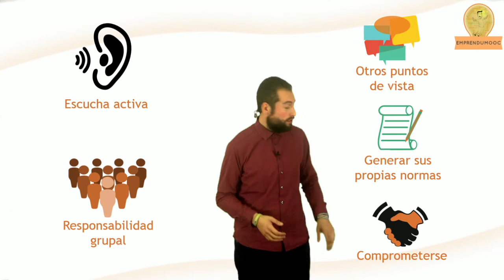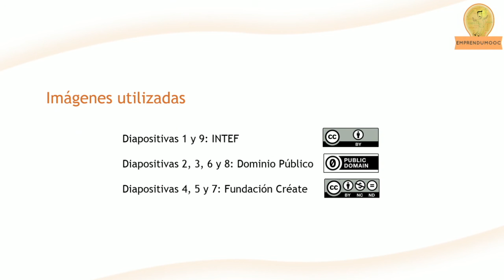Unidad 1- Producto final